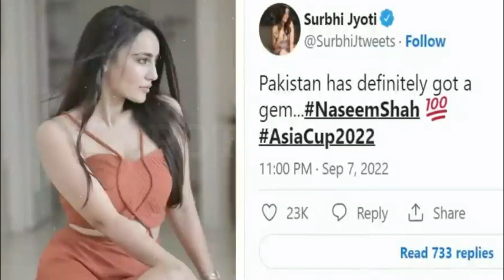Interesting facts about Naseem Shah | Naseem Shah Biography | Spotlight